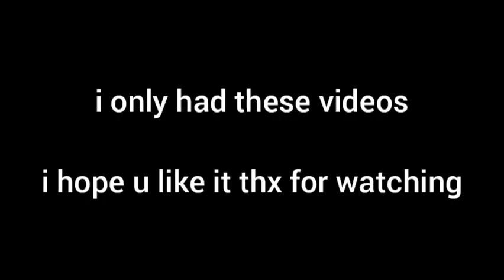happy new year 2023